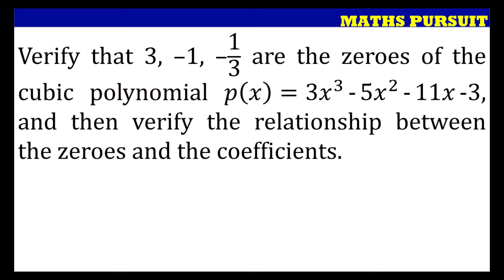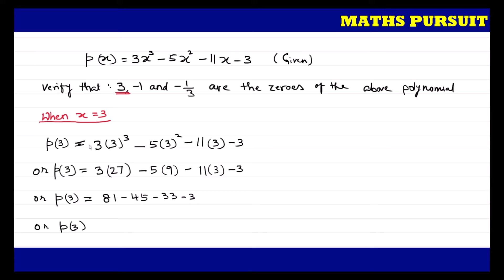Verify that 3, –1, –1/3 are the zeroes of the cubic polynomial 𝑝(𝑥)=3𝑥^3-5𝑥^2-11𝑥-3, and then verif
CLASS-10TH || MATHEMATICS || POLYNOMIALS || CBSE ||

Verify that 3, –1, –1/3  are the zeroes of the cubic polynomial 𝑝(𝑥)=3𝑥^3-5𝑥^2-11𝑥-3, and then verify the relationship between the zeroes and the coefficients.